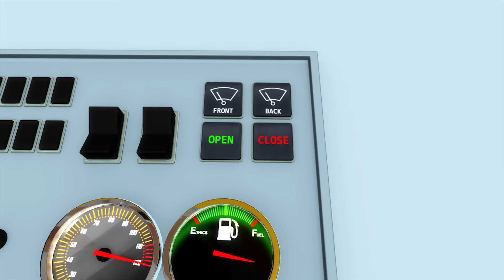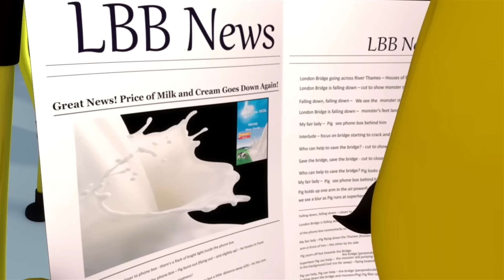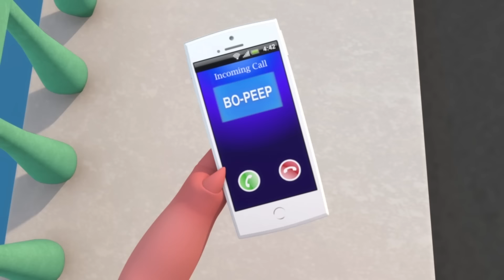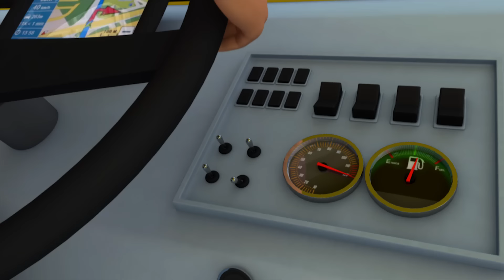La Navidad ya Llega - Canciones Infantiles | Dibujos Animados | Little Baby Bum en Español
¡Canta La Navidad ya Llega con las canciones infantiles de Little Baby Bum!¡Diviértete escuchando tus canciones navideñas favoritas este invierno con la nieve, los caramelos, santa clause, los regalos y más!

Little Baby Bum es un espectáculo divertido y educativo para niños con canciones infantiles nuevas y clásicas. Es amado por bebés, madres y padres en todo el mundo. Canta junto con Mia, su familia y amigos de 6 años, en un mundo donde los animales pueden bailar, los autobuses son amigos y los días lluviosos nunca son aburridos.

0:00 Intro
0:04 La Navidad ya llega
2:43 Baile del bebé tiburón
4:24 Las ruedas del autobús - Parte 7
6:17 Estoy aprendiendo a vestirme - Invierno
7:46 Vamos a nadar
9:30 Las ruedas del autobús - Parte 18
11:40 Estoy aprendiendo a vestirme
13:09 Las ruedas del autobús - Parte 12
15:05 En mi coche me voy
16:30 Cancion del Tren de los Colores
18:17 Jugando escondidas
19:52 La muñeca de Rebeca
21:55 Estoy aprendiendo a vestirme
23:24 Bebé tiburón Original v2
25:04 Conejitos de colores
27:00 Jack O' Marble
28:48 Las Ruedas del Autobús Parte 4
30:37 La pastorcita
31:57 Cosas que van rápido
33:28 Rema, rema, rema en tu bote
34:41 Aprende a vestirte
36:40 ¡No No No! Parque infantil
37:56 Seis patitos
39:48 Las ruedas del autobús - Parte 11
41:43 Diez Había en la Cama
44:11 Diez autobuses - Parte 4

¡Se acerca la Navidad! ¿Qué es lo que más te gusta de esta época del año tan especial?

¿Es la nieve que cae a tu alrededor?
¿Son los regalos bajo el árbol de navidad?
¿Es la alegría que se respira?
¿O la familia que está más tiempo junto a ti?

Llega la Navidad,
las fiestas ya están aquí.
Llega la Navidad,
la época más feliz.

¿Es el amor que hay alrededor?
¿Son las luces del árbol de navidad?
¿Es la comida que sabe tan rica?